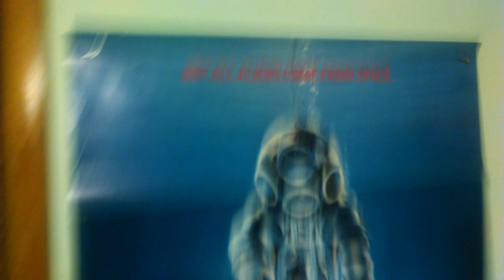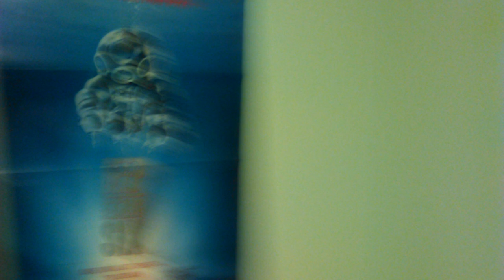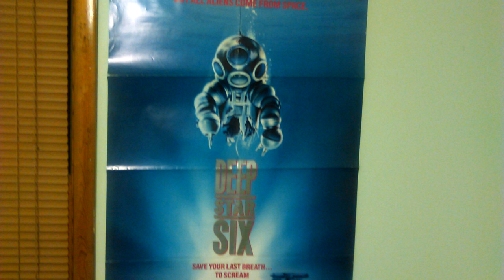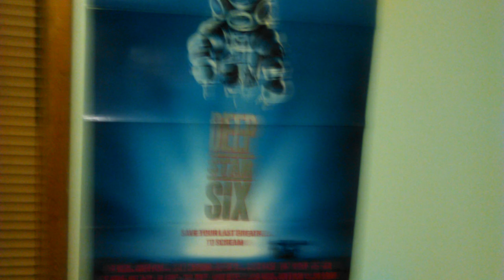Deepstar Six Poster vlog